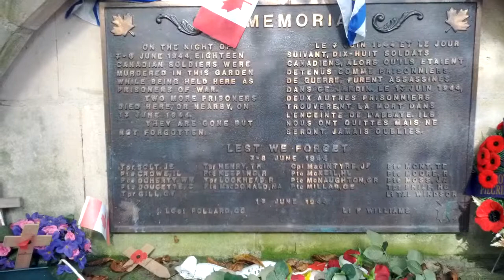#021 Band of Gamers 2013 Day 6 Abaye d'Ardenne part 1